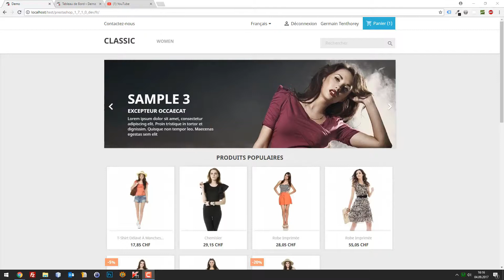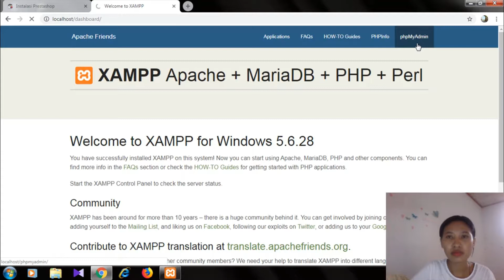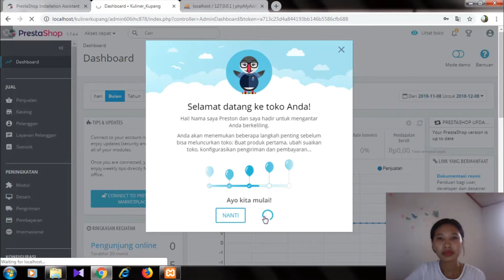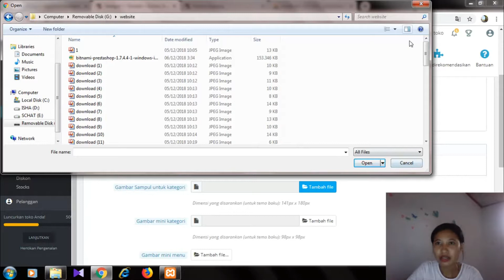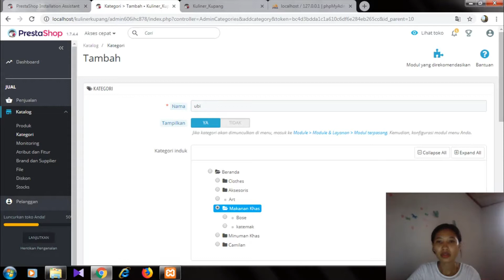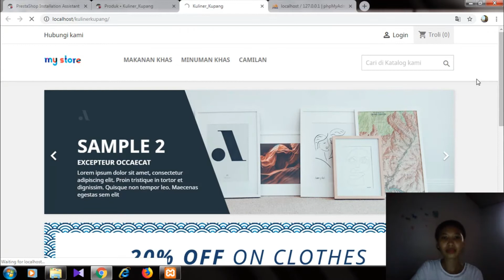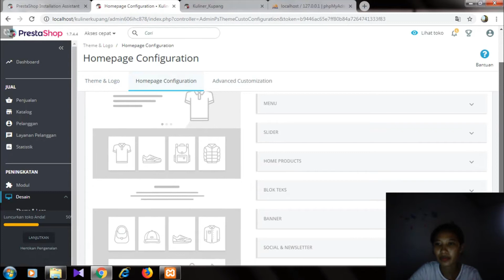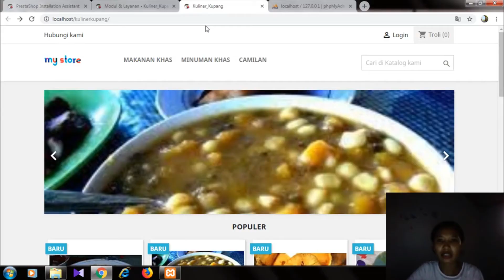TUTORIAL MEMBUAT WEBSITE ECOMMERCE MENGGUNAKAN PRESTASHOP